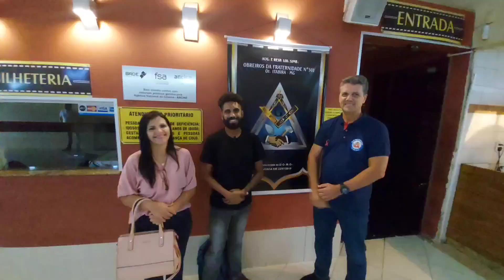"Cinema Fraterno" - Loja Maçônica Obreiros da Fraternidade - 27/10/2023 - Obreiras